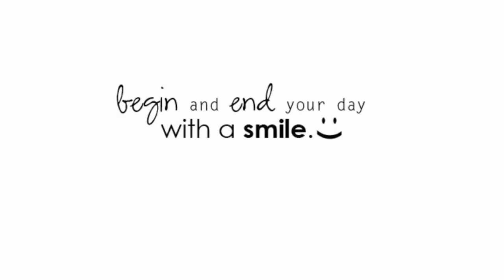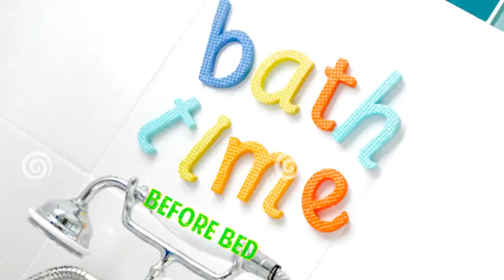BAE OoOoh dear! What's Good?..